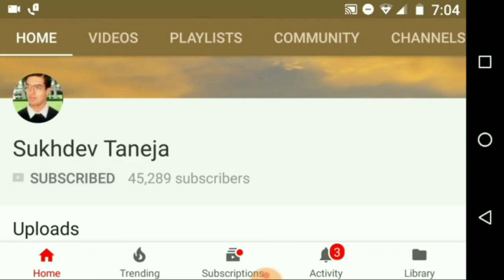How to repair slow Gas Flame in 4 Burner Glass Top Gas Stove (Tips from Professional)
People can purchase this Sunflame or Glass Cooktop Gas Burner online from Amazon :

4 Burner Glass Top Gas Stove (Search List)

1. Sunflame GT Regal Stainless Steel 4 Burner Gas Stove, Black

2. Sunflame Pearl 4 Burner Glass Top Gas Stove (Black)

3. Sunflame Crystal Stainless Steel 4 Burner Gas Stove, Silver

4. Sunflame Lotus Hob Stainless Steel 4 Burner Gas Stove AI, Black

5. Sunflame Crystal Stainless Steel 4 Burner Gas Stove, Black

6. Sunflame CLASSIC 4B BK Burner Glasstop Gas Stove

7. Sunflame Spectra 4 Burner SS Stove

8. Sunflame Crystal Plus 4 Burner Gas Stove

9. Sunflame Classic Glass Top Black - Ss Body 4 Burner - Bk Stove

10. Sunflame 4 Burner Stainless Steel Gas Stove -Silver

11. Sunflame Ct Hob Stainless Steel 4 Burner Gas Stove, Silver

12. Sunflame Optra 2 Burner Stove

13. Sunflame Crystal Metal Art 4B Ss Copper Crystal Metal Art 4 Burner - Copper Glasstop Ss Gas Stove

14. Sunflame Crystal Curve Toughened Glass Cooktop 4 Burner

15. Sunflame Spectra 4 Burner DELUXE Stove

16. Sunflame Shakthi 2 Burner Shakthi Star Stove

17. Sunflame 2 Burner gas stove stainless steel

18. Sunflame GT Pride 2 Burner Gas Stove, Black

19. Sunflame Classic Glass Top Black - Ss Body 3 Burner Auto Ignetion-Bk Stove

People can purchase this LPG Gas Safety Device online from Amazon :

LPG Gas Safety Device (Search List)

1. BITCORP Gas Trip Gas Safety & Leakage Detector Device (Gold)(Pack of 1)

2. Sohum Gas Safety Device for LPG Cylinders

3. PAYKARS Auto Cut Off Automatic Gas Safety Device Leakage Detector for Full Home Safety

4. Om Automatic Gas Safety Device, Gas Leakage Detector, Auto Cut Off, Use for Full Home Safety (Black)

5. Original & Genuine Gas Safe 100% Automatic Gas Safety Device, Gas Leakage Detector, 100% Auto Cut Off

6. Royal Art & Safe Combo of Gas Safety Device with Coffee Milk Mug

7. Automatic Gas Safety Device, Gas Auto Cut Off on Leakage Detector for Full Home, 12x12x12 cm, Golden

8. INDIA'S Gas Safe Automatic Gas Safety Device, Gas Leakage Detector, Use for Full Home Safety, Auto Cut Off on Leakage

9. India's Reduce 30% Gas Consumption Diamond Gas Safety Device, Auto Gas Cut Off on Leakage Detector, 12x12x12 cm, Silver

10. IGT Gas Safety Device -Yellow

11. SOHUM Brass Gas Safety Device for LPG (Standard Size, Multicolour)

12. PAYKARS Auto Cut Off Automatic Gas Safety Device Leakage Detector for Full Home Safety

13. Gas Leakage Safety Device (Horizontal)

Pepole can join Amazon Business for selling their Products online on Amazon :

4 Burner Glass Top Gas Stove Tips